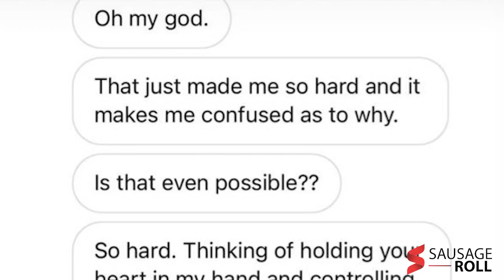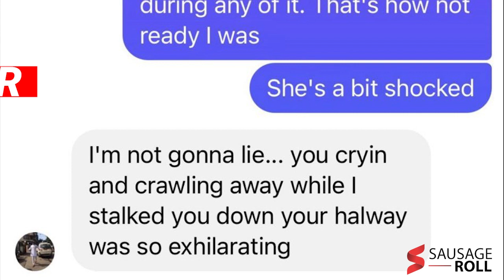SHOCKING AUDIO: Armie Hammer admits to being a cannibal!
American actor Armie Hammer career ending leaked direct messages are truly disturbing. Admits his fetishes include abuse, murder and even cannibalism.